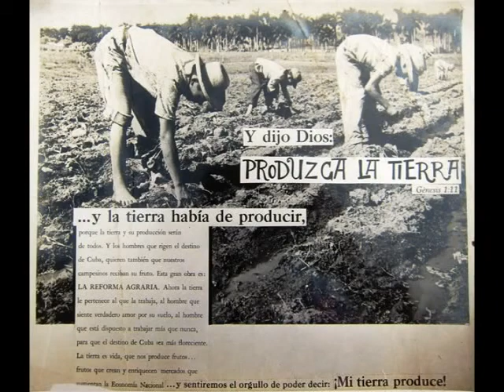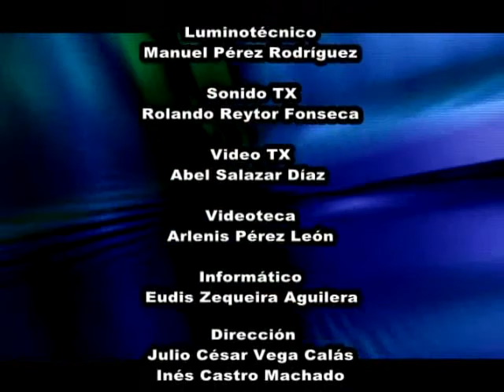Homenaje de los campesinos de Niquero a Fidel.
Los campesinos de Niquero fortalecen sus labores como homenaje a Fidel. El programa Entorno Productivo recorre algunas fincas del territorio y le invita a conocer cómo piensan algunos hombres de campo.